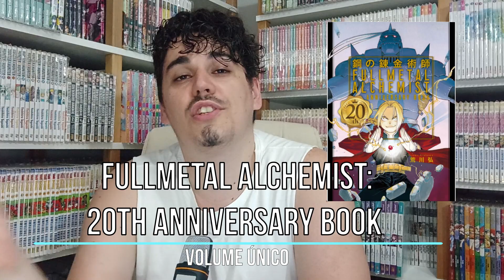Comentando os Anúncios da CCXP 2022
No final de semana passado tivemos a CCXP 2022, o maior evento do mercado brasileiro e que tem seu espaço para os mangás.

Obviamente, tivemos muitos anúncios, principalmente da JBC e da Panini. Muitos anúncios bem interessantes e relevantes para o mercado, e é isso que iremos comentar hoje.

2023 é um ano que promete no mercado de mangás.

"Links do Itadakimasu"